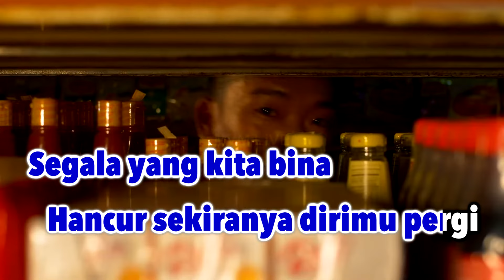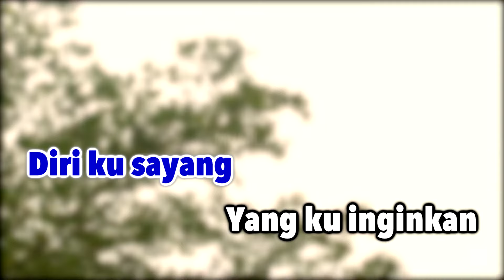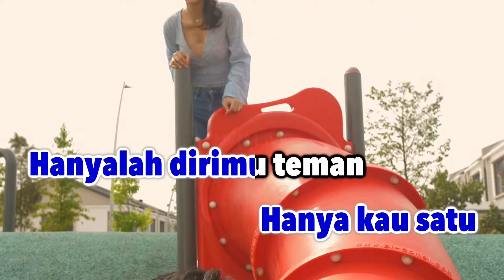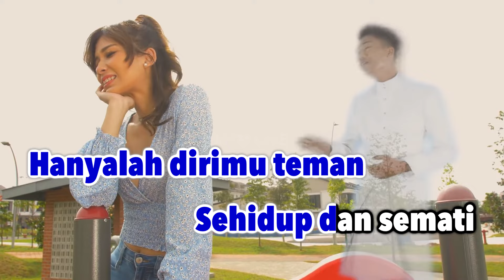Mr.Apai - Kekasih Abadi Karaoke Official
𝗞𝗮𝗿𝗮𝗼𝗸𝗲 𝗢𝗳𝗳𝗶𝗰𝗶𝗮𝗹
𝗧𝗶𝘁𝗹𝗲 : Kekasih Abadi
𝗔𝗿𝘁𝗶𝘀𝘁 : Mr.Apai
@Rusa Music  @Rusa Entertainment  @Padu Record  @MVM MUSIC      @MVM Islamic ​ @MVM LiVE  @Wazzup Tv  @FUKiKA Music   @MATAHARI RECORDS   @Apak channel
𝘼𝙈𝘼𝙍𝘼𝙉 :
𝙎𝙀𝙈𝙐𝘼 𝙃𝘼𝙆 𝙋𝙀𝙉𝙂𝙀𝙇𝙐𝘼𝙍𝘼𝙉 𝘿𝘼𝙉 𝙋𝙀𝙈𝙄𝙇𝙄𝙆 𝙆𝙀𝙍𝙅𝘼-𝙆𝙀𝙍𝙅𝘼 𝙍𝘼𝙆𝘼𝙈𝘼𝙉 𝘼𝘿𝘼𝙇𝘼𝙃 𝙏𝙀𝙍𝙋𝙀𝙇𝙄𝙃𝘼𝙍𝘼, 𝙊𝙇𝙀𝙃 𝙄𝙏𝙐 𝙋𝙀𝙍𝙎𝙀𝙈𝘽𝘼𝙃𝘼𝙉 𝘿𝙄 𝙆𝙃𝘼𝙇𝘼𝙔𝘼𝙆 𝙍𝘼𝙈𝘼𝙄, 𝙋𝙀𝙉𝙔𝙄𝘼𝙍𝘼𝙉 𝘼𝙏𝘼𝙐 𝙋𝙀𝙉𝙄𝙍𝙐𝘼𝙉 𝙏𝘼𝙉𝙋𝘼 𝙆𝙀𝘽𝙀𝙉𝘼𝙍𝘼𝙉 𝙍𝘼𝙆𝘼𝙈𝘼𝙉 𝙄𝙉𝙄 𝘼𝘿𝘼𝙇𝘼𝙃 𝘿𝙄 𝙇𝘼𝙍𝘼𝙉𝙂.